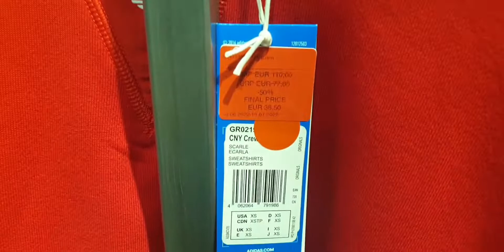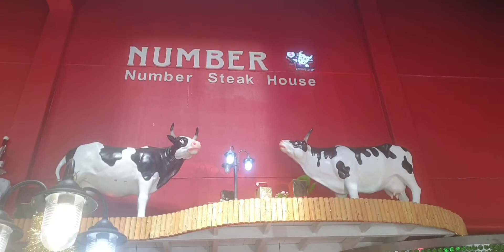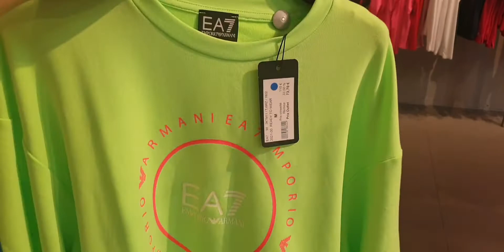هميزات في باريس واو .... 🛍😵🤩🤩🤩ماركات ب اتمنه خيالية 👗🧦🩴🩳👒💄🩱🛍